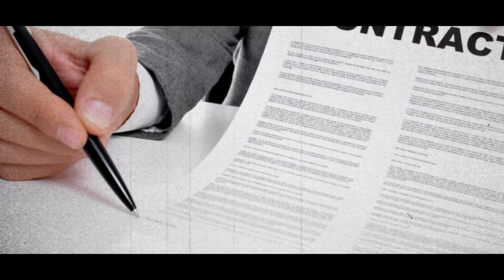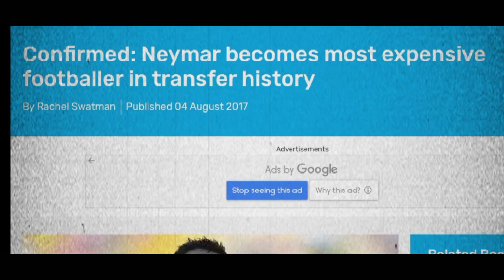Shorts Story | Neymar From Mogi Das Cruzes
Neymar is renowned for his quick pace, technical ability, and creativity on the field. He is a formidable dribbler, capable of taking on multiple defenders and creating scoring opportunities for himself and his teammates. Additionally, he possesses a lethal finishing ability, making him a consistent goal threat.